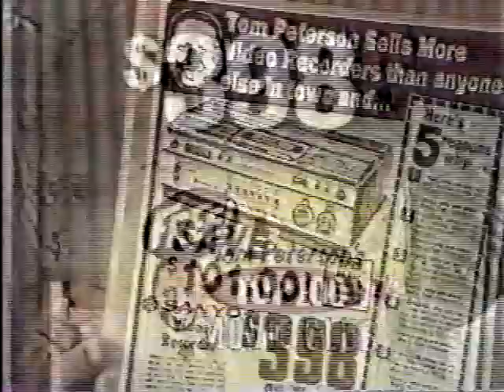Steve Pardee v Rip Oliver 2/3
Steve Pardee goes toe-to-toe with NWA Pacific Northwest Heavyweight Champion Rip "The Crippler" Oliver in this hard-hitting 2 out of 3 Falls Match!! This vintage Portland Wrestling bout comes from July 17th, 1982 in the fighting town of Portland, Oregon!!